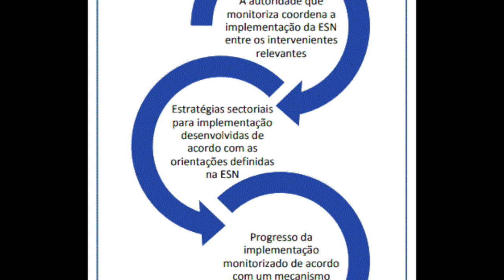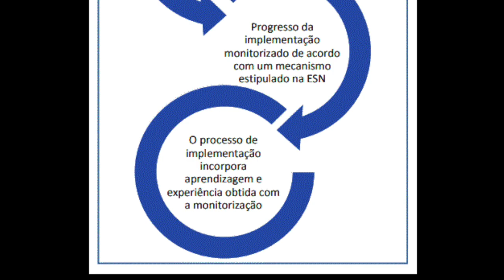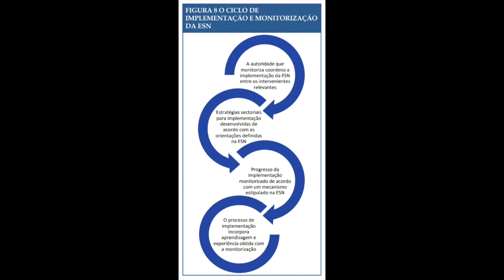Estratégia de segurança nacional, Supervisão Civil, Monitorização e Revisão Periódica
Objetivos:

Discutir como ter uma estratégia de segurança nacional pode ajudar a melhorar a supervisão civil do setor de segurança no fornecimento de segurança aos cidadãos.
Examinar como um sistema de monitorização da implementação de uma estratégia de segurança nacional pode ajustar-se e responder a ameaças imprevistas, tais como a pandemia COVID-19, de uma forma iterativa.
Discutir com que frequência uma estratégia de segurança nacional será idealmente revista e avaliada à luz dos mecanismos de monitorização do sistema de implementação da estratégia de segurança nacional.